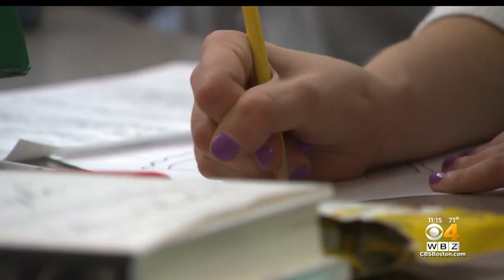Boston Public Schools, Parents Weigh Options For Returning To Classroom